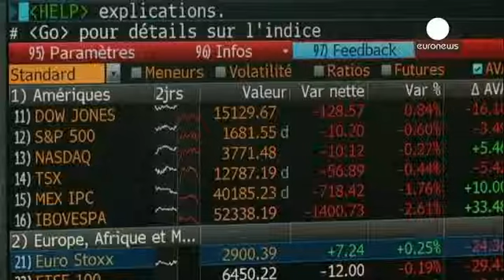پایان کار بازار سهام اروپا: 10.01.2014 - markets